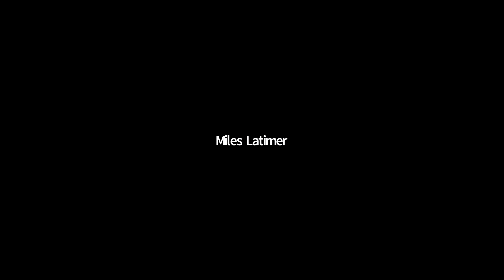Bucknell Basketball Virtual Luncheon | January 13, 2021